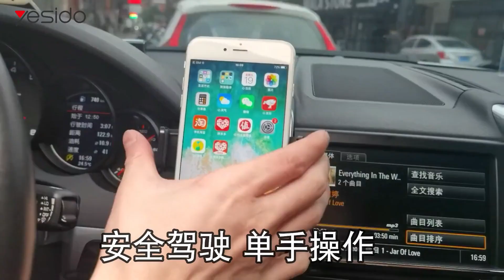Angle Rotation Cellphone Air Outlet Clip Mount Bracket Mobile Phone Car Holder For Air Vent In Stock